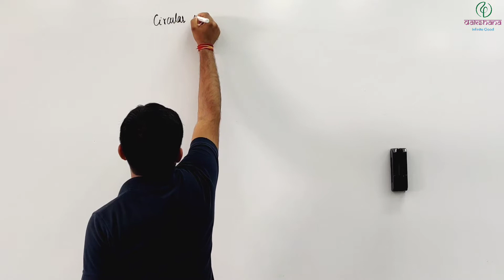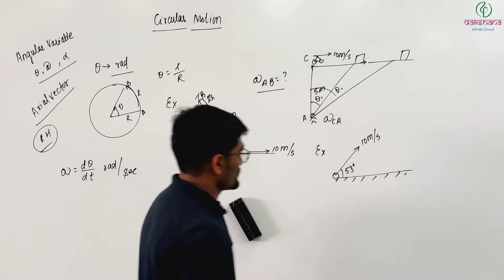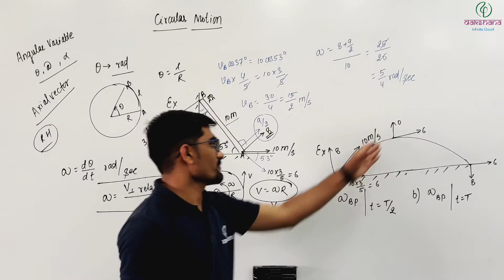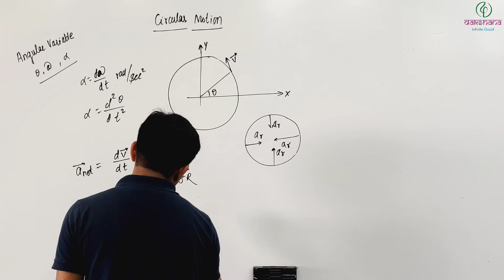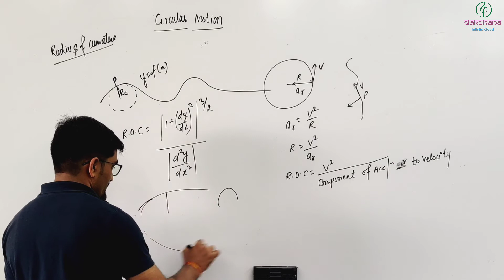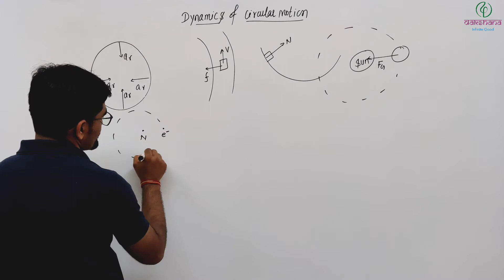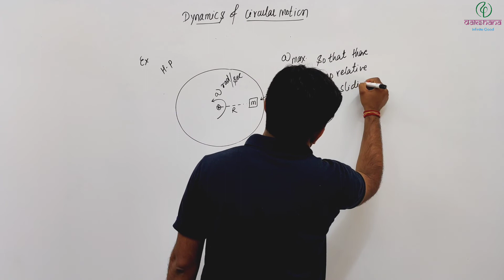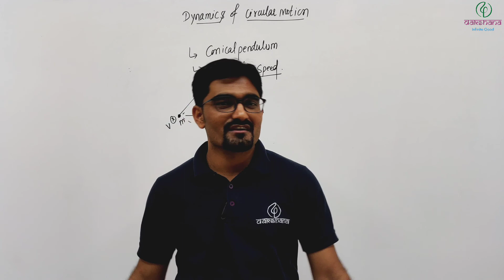NEET | Physics | Circular Motion | Revision Lecture 01 | Surendra Kumar